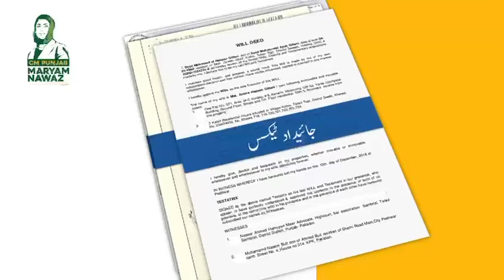No more office visits for documents! | Maryam Ki Dastak | CM Punjab | Maryam Nawaz Sharif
No more waiting in lines at government offices to get essential documents. Now, documents such as domiciles, birth certificates, driving licenses, death certificates, and many others will be delivered directly at your doorstep.